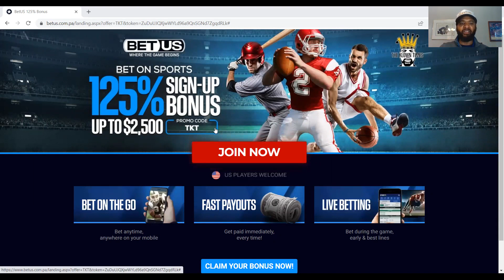The Klown Hour, Ep 424 | NBA Playoffs, SWAC Lawsuit Backstory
(0:00) - Sponsor/Intro
(3:33) - NBA Playoffs: Bad officiating, teams that may or may not be in trouble, Chris Paul's family harassed in Dallas
(31:40) - HBCU Sports: Backstory of the lawsuit between the SWAC and Urban Edge Networks Inc., parent company of HBCU League Pass + (and it's a DOOZY), conference realignment
(1:08:05) - Show close